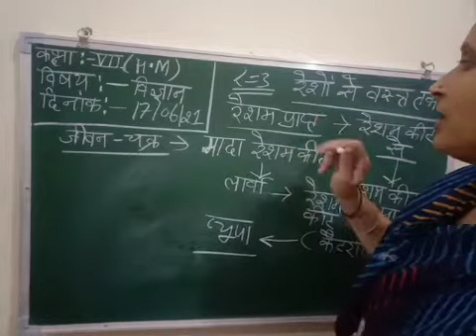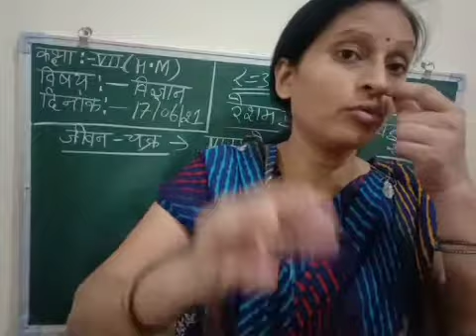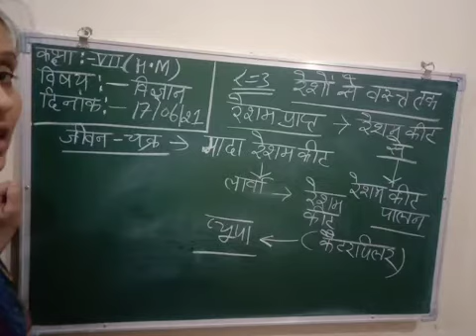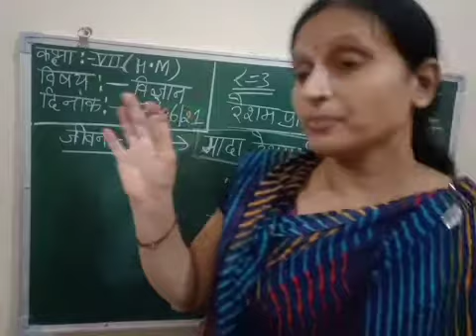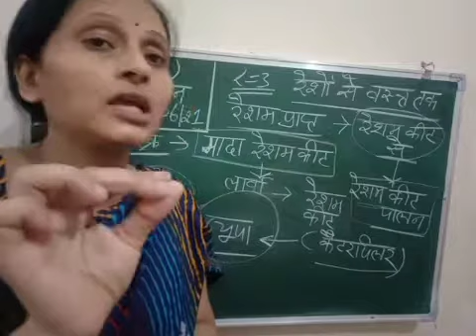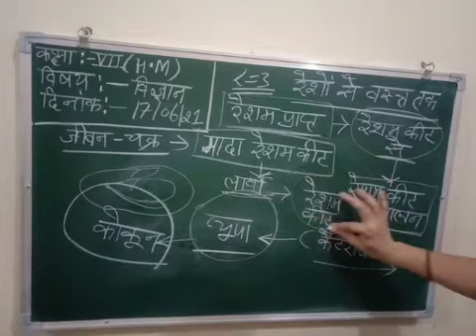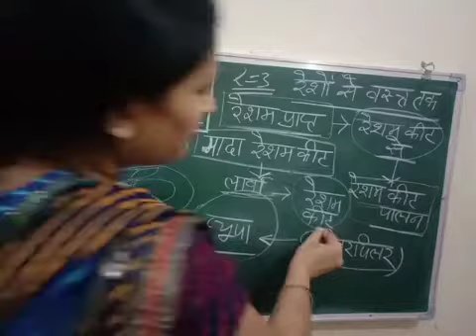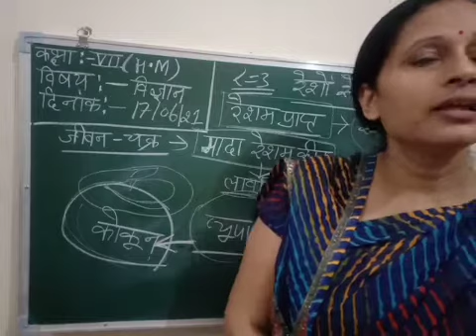Class 7th ( science ) HM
Ch - 3